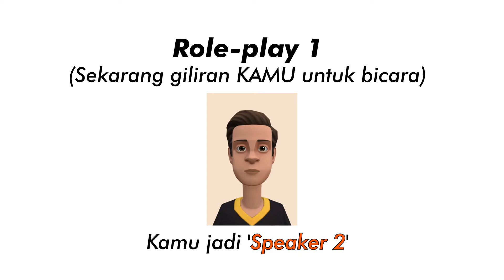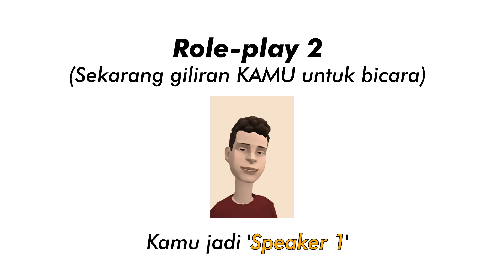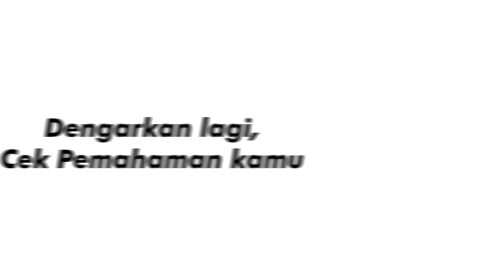"The weather is nice today, Isn't it?" | Percakapan Bahasa Inggris Sehari-hari | Cuaca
Video ini akan membantu kamu melatih kemampuan listening dan speaking dengan mendengarkan percakapan bahasa inggris sehari-hari dan mengulanginya pada sesi role-play.

Videonya dibagi jadi 4 bagian.

Bagian pertama : Mendengarkan, mengulangi dialog, sekaligus membaca text untuk menambah pemahaman,
Bagian kedua dan ketiga : sesi role play,  bergantian memainkan peran menjadi speaker 1 atau speaker 2,
Bagian keempat :  mencoba mendengarkan ulang dialog tanpa bantuan text untuk mengukur pemahaman.

Tema percakapan bahasa inggris kali ini tentang cuaca

Cheers